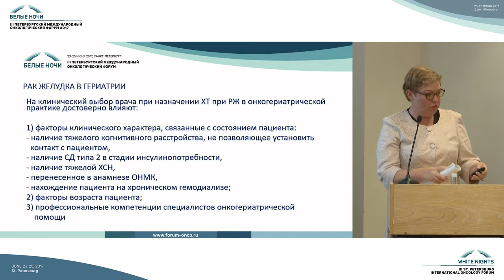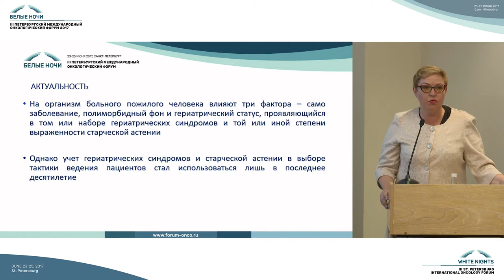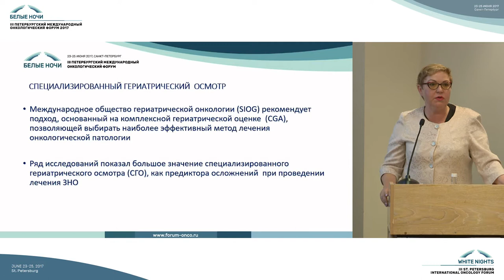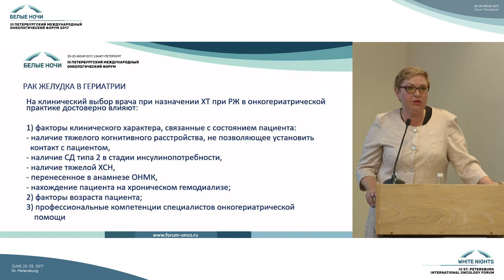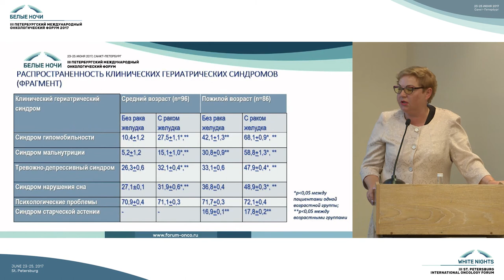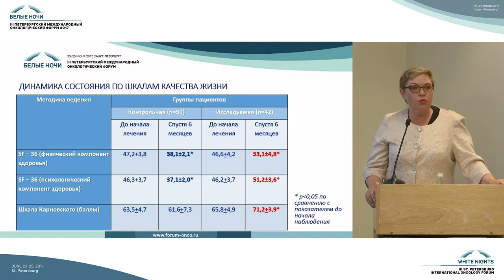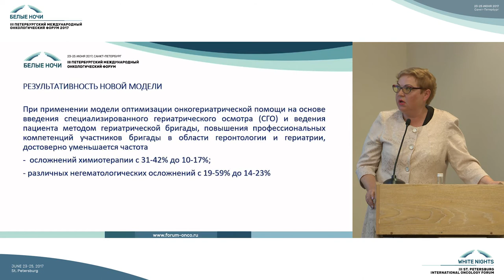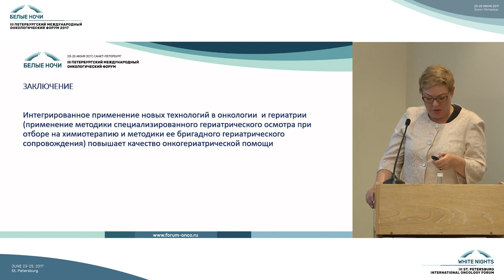Гериатрический статус онкологического больного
Елена Викторовна Ткаченко (Санкт-Петербург)

Особенности сопроводительной терапии у онкологических больных пожилого и старческого возраста